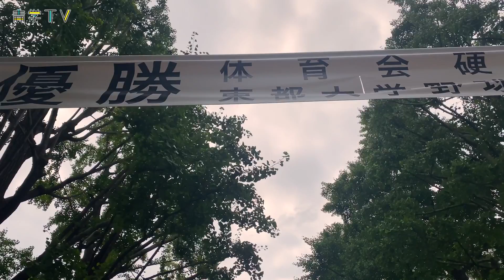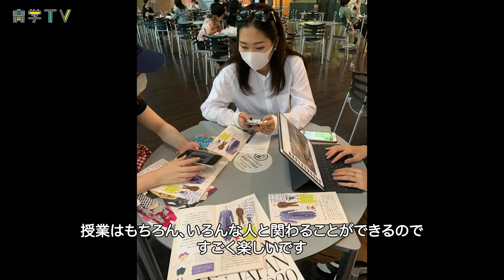【密着】青学4年ラストキャンパスライフ🌿比較芸術学科の1日｜新井のあ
青学生の日常に密着する青山ライフ。青学TV編集室の監修で配信しています。

比較芸術学科4年の新井のあは北海道から上京して青学へ。高校時代の新体操から一転、ファッションやSNS発信、最近では事務所に所属するなど興味の赴くままに大学生ならではの挑戦と経験をした。そんな彼女が東京、そして青学で過ごして感じたこととは。

0:00 OP・登校
0:26 2限・基礎演習
0:48 友達と原宿チャオバンブーでランチ
1:13 新井のあについて
1:33 青学比較芸術学科に入った経緯
2:10 青学・比芸の魅力と好きな授業
2:55 北海道から上京・一人暮らし
3:09 SNS発信と事務所でのチャレンジ
3:43 4限ゼミで西洋美術の研究
4:07 私服
4:25 通学バッグの中身
5:17 カメラ屋へ
5:41 SHOZOカフェで一息
6:39 これから

青学生出演者募集中です！下記フォームからご応募ください。（自薦・他薦）

青学生によるライフスタイルマガジン🌿青山ライフ

撮影：高田喜十郎・落合乃彩
編集：高田喜十郎